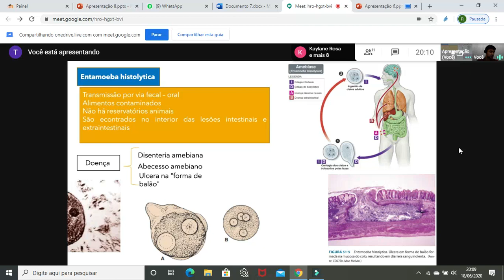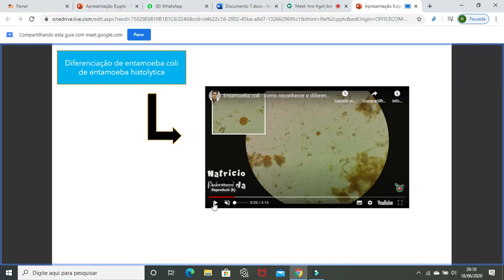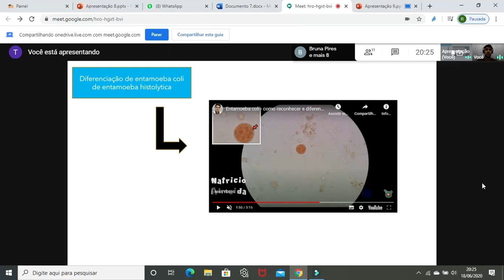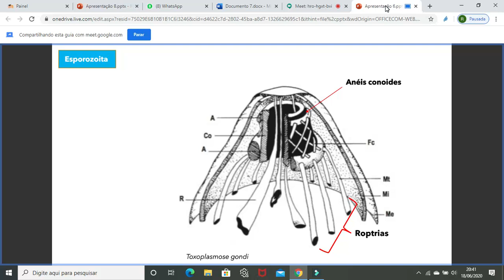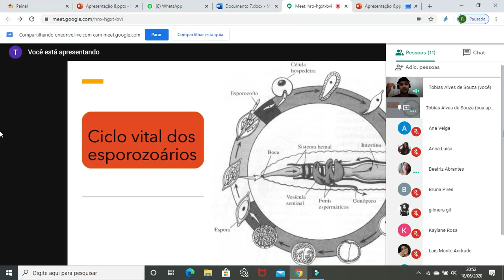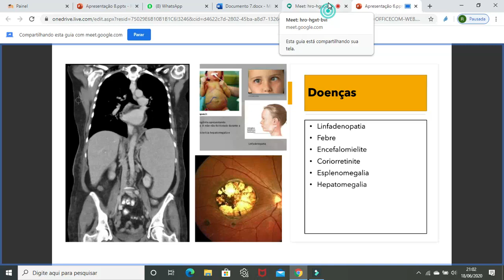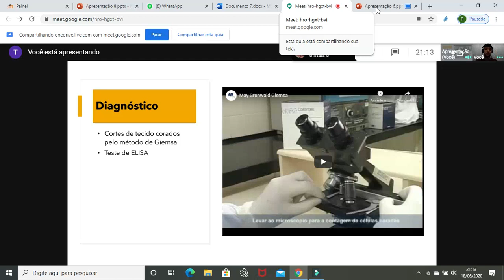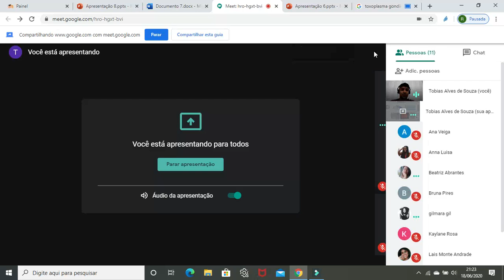Classificação dos microrganismos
Nesta vídeo iremos abordar sobre a classificação existente no grupo dos parasitos, aos que não são meus alunos vejam este vídeo pois você ir´aprender muito sobre a parasitologia